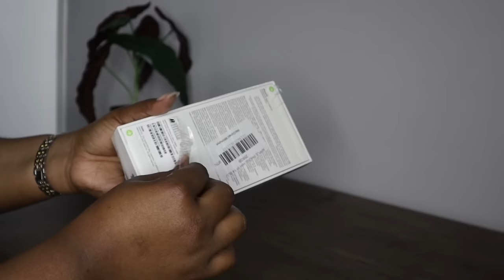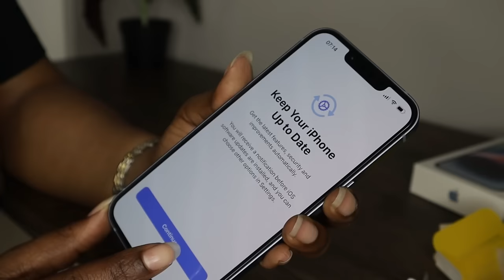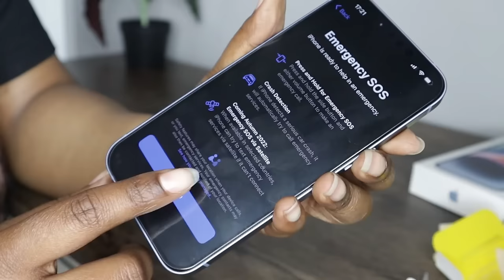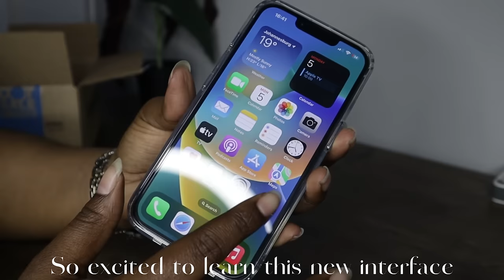VLOGMAS: FROM ANDROID TO IOS, I GOT THE IPHONE 14 (256GB) BLUE, AESTHETIC UNBOXING AND SETUP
Welcome to another vlogmas video. In this video, I'm unboxing the iPhone 14 with 256GB storage in the colour blue. This is so a huge upgrade from the phone I was using. I've been using android all my life so this is my first iPhone ever. Going from android to IOS is a whole new experience, and I need to get used to using this new system. I hope you enjoy this "aesthetic" unboxing and setup of the 2022 iPhone 14.

PS. God is good

Music is not mine:
- [ ] Ghostly love - Piano Shoegazer
- [ ] Animal crossing - new leaf
- [ ] Luke Valero - Ambon